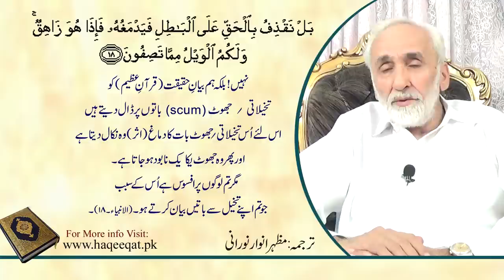Surah Fatiha | Ayah 5 |Tarjama aur Tafseer | Word By Word | Language Urdu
Qur'aan Academic Study Circle
Quran Ayat with Urdu Translation
Tafseer e  Quran With Translation (URDU / English)
Word by Word Grammatical Analysis of Quran in (URDU / English)..